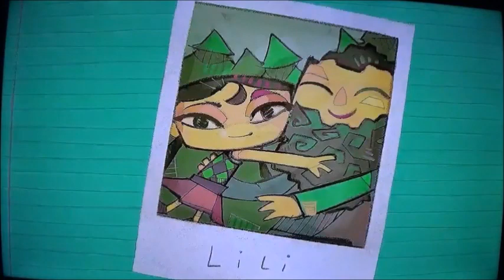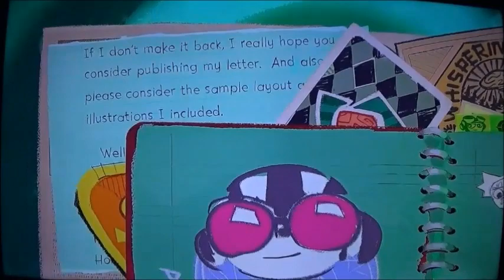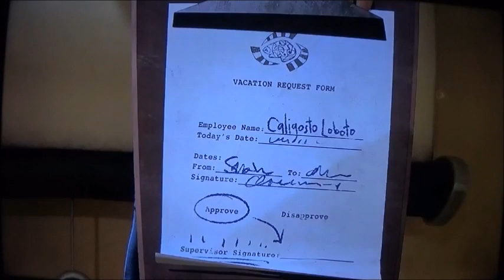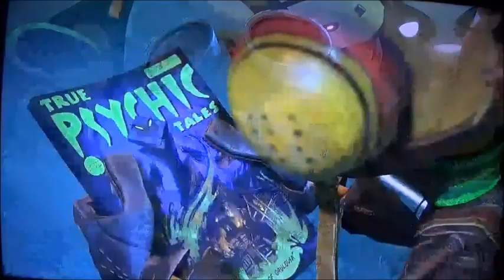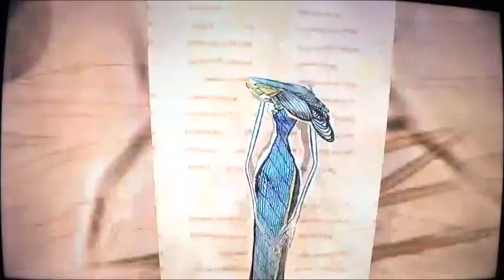Psychonauts 2 All Bosses